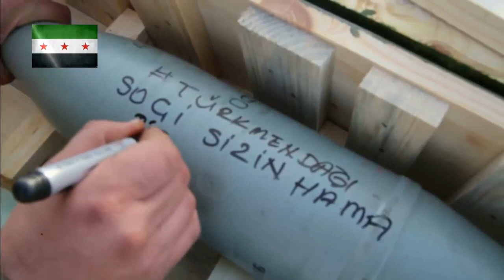FSA forces target groups of regime militia in Atira, Ayn Issa & Abu Ali hill in rural Latakia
FSA forces target groups of regime militia in Atira, Ayn Issa & Abu Ali hill in rural